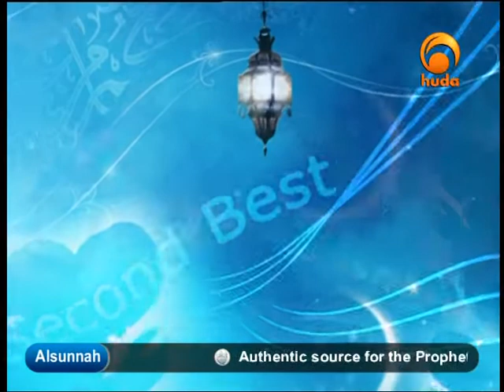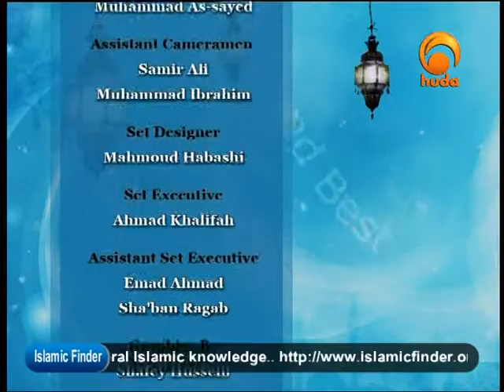Second Best (Tabe'een), Umrah Bint 'Abdur Rahman - Dr Haitham Al-Haddad